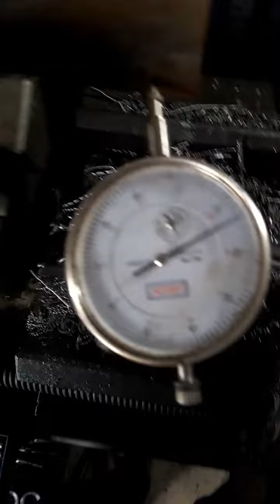proses pembuatan rumah bearings||bubut manual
prosespembuatanrumahbearings||bubutmanual#pahatinsert#satisfyvideolathe